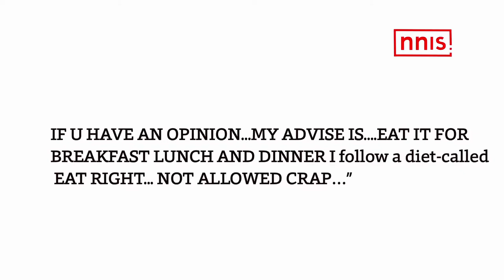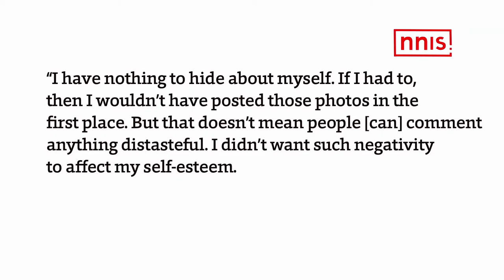Nausheen Ali Sardar Tells Trolls Its Just The Passage Of Time!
Television actress Nausheen Ali Sardar was brutally trolled on social media after  she posted a picture of herself in which she looked completely different from her real self. The actress was questioned over using beauty filters and some of the trolls speculated that the actress had gone under the knife.